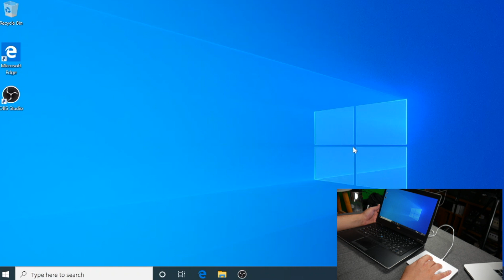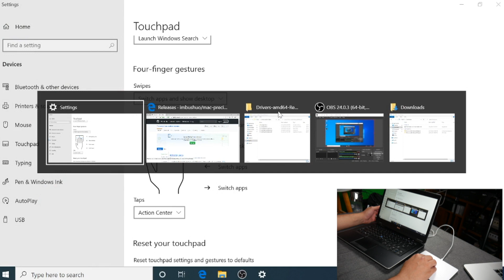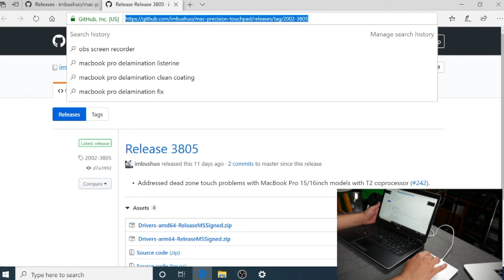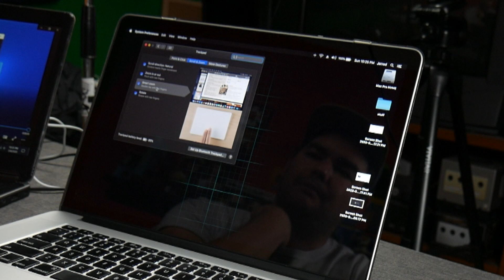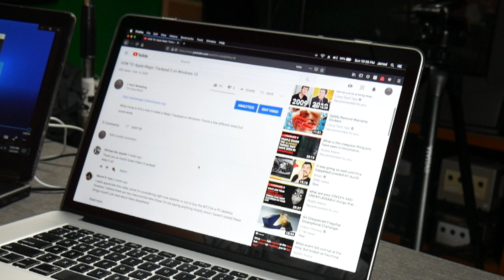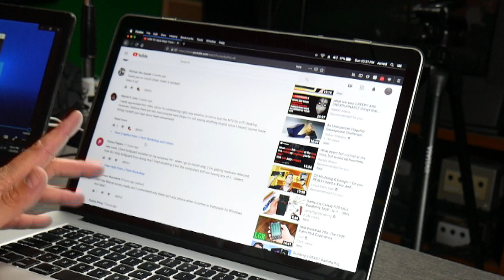Install Apple Magic Trackpad with Windows Precision drivers (AS GOOD AS MacOS!)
This is a followup video to getting your Magic Trackpad 2 working in Windows 10. This method is not only simpler, but gives better results with full Windows Precision driver support!